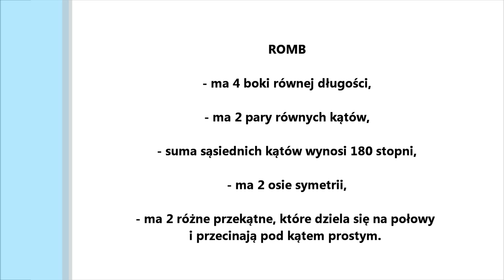Jak z prostokątnej kartki złożyć romb?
Na koniec filmu przypominam własności rombu